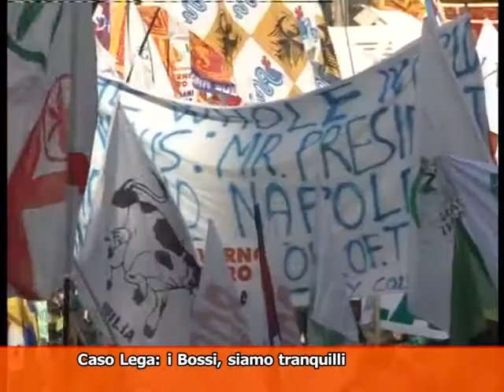04-04-12 TG MONTECITORIO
IL PUNTO DI VISTA. I FATTI DELLA POLITICA RACCONTATI DA VISTA, AGENZIA TELEVISIVA NAZIONALE, IN COLLABORAZIONE CON DIRETTA ITALIA, SELEZIONE DEI MIGLIORI VIDEOWEB.